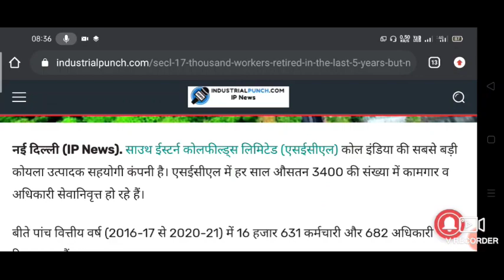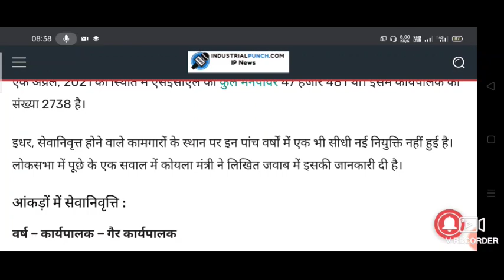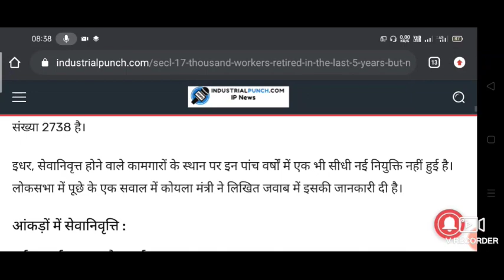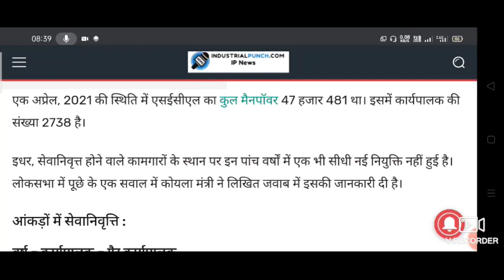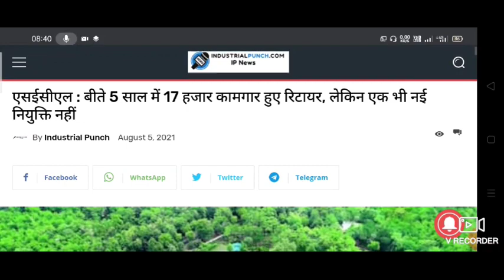SECL में पिछले 5 साल में एक भी बहाली नही आई? 17,000 से ज्यादा Employee कर चुके है retire??